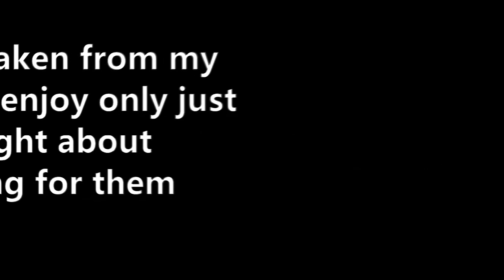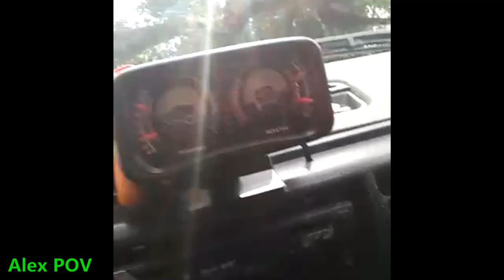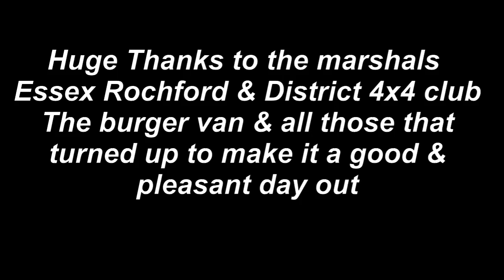Essex Rochford and District 4X4 Pay and Play 08-03-2020 (DEEP MUD & WATER)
Essex Rochford and District 4X4
Pay and Play 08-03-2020 day first time taking the disco off-roading Explicit language warning